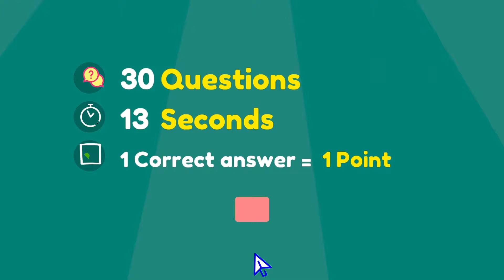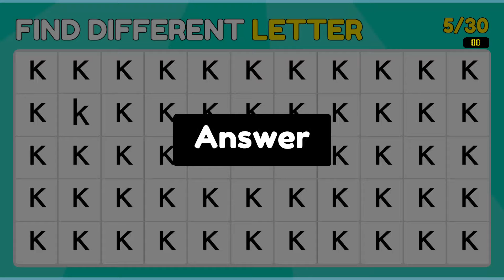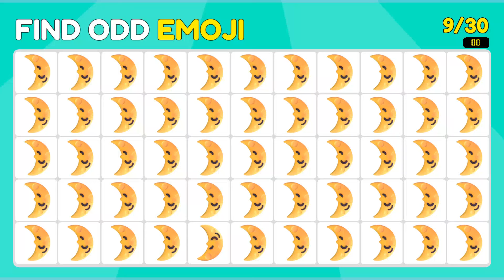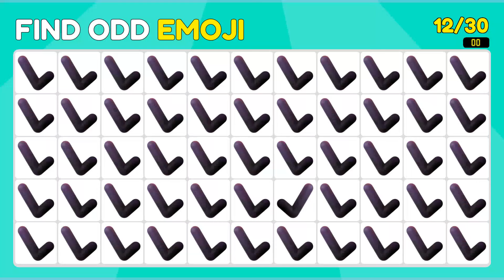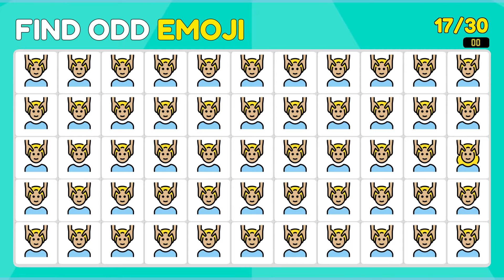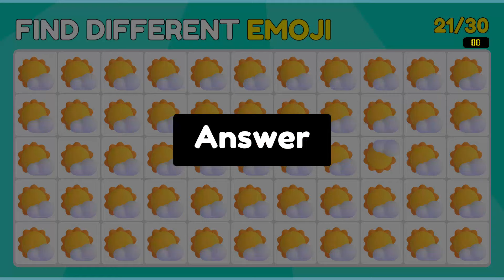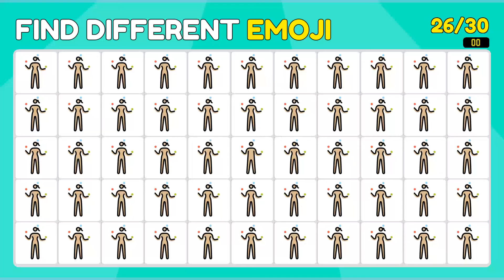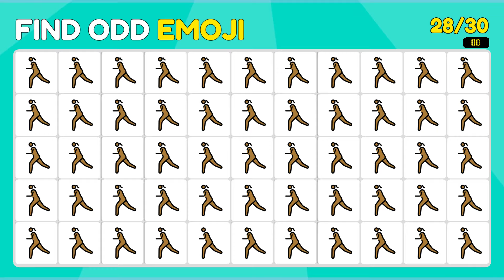Hardest Find the odd emoji challenge ever | Emoji Puzzle Quiz